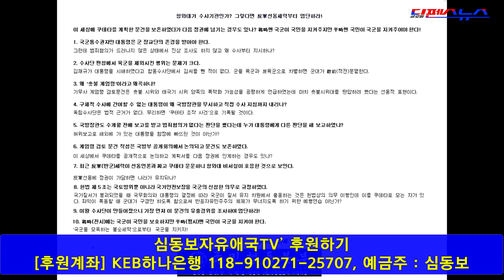[심동보 제독의 실전이야기-5] 국군기무사 계엄 검토, 문재인 정권도 하고 있는 일상적인 업무 [국가안보][국방][심동보 제독의 필승 리더십] (2018.07.18)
[심동보 제독의 실전이야기-5] 국군기무사 계엄 검토, 문재인 정권도 하고 있는 일상적인 업무다. [국가안보][국방][심동보 제독의 필승 리더십] (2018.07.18)

[심동보의 실전 이야기-5] 국가 리더십과 안보전략이 거짓공작으로 표류하고 있습니다. 국군 기무사령부의 '전시 계엄 및 합수 업무 수행방안' 검토 및 보고가 쿠데타 및 내란 음모로 둔갑하고 있습니다. 국가의 안전을 보장하기 위해 계엄령을 준비하는 것은 법으로 보장된 군의 일상적인 업무입니다. 어느 정권에서도 당연히 검토해야 하는 군의 고유 임무입니다.

거짓평화의 신기루를 보고 4.27 남북, 6.12 미북 정상회담 시 ‘한반도 비핵화’에 합의한 후 상당한 기간이 지났는데도 실질적인 비핵화 조치를 하지 않고 있는 북한에 대해 무지한 상태에서 우리가 너무 나약하고 태만한 것은 아닌지 묻지 않을 수 없습니다.

민주주의와 서양문명의 원천을 제공한 아테네의 제독 출신 최고 정치지도자 페리클레스(BC495-429)가 “안보의 3대 악은 무지, 나약, 태만”이라고 하였는데 마치 지금의 우리를 두고 오래 전에 미리 경고한 말처럼 들립니다.

북한 핵 무장 해제를 위해 2015년 3월 1일 건의한 다음과 같은 특단의 대책이 일찌감치 시행되었더라면 이런 딜레마에 빠지지 않았을지도 모른다는 아쉬운 생각이 듭니다. 일부 내용을 인용합니다.

“1. 대통령은 대국민 특별성명을 통해 북한 핵 위협의 심각성을 사실대로 국민들에게 알리고 비상하게 대처해야 한다.

2. 북한 김정은 정권을 직접 겨냥한 비대칭적 압박과 함께 체제유지를 보장하는 조건으로 개발한 핵무기의 전면 폐기와 개발 및 생산 시설의 철거를 시한부로 요구해야 한다.

3. 불응 시 김정은 세습 우상화 리더십을 와해하여 체제를 전환시켜야 한다. 그 방법은 북한에 대한 ‘사실투사’로 체제 수호 핵심세력으로부터 북한 주민들을 분리시켜 체제 붕괴의 원군으로 삼아 내부 변혁을 촉발시키는 것이다.

4. 내부로부터 북한 체제 전환을 지원하고 북한의 군사적 도발을 억제하기 위해  국제사회와 협력하여 초강도의 대북제재와 함께 군사적으로 대북 봉쇄를 단행해야 한다.

5. 국내적으로는 믿고 싶은 북한만 보려는 인지무조화 현상과 이를 부추기는 집단을 발본색원하고 총력안보태세를 구축하여 북한 핵무장 해제를 위한 전열을 갖추어야 한다.” - ‘심동보 제독의 필승 리더십’ 343~344쪽